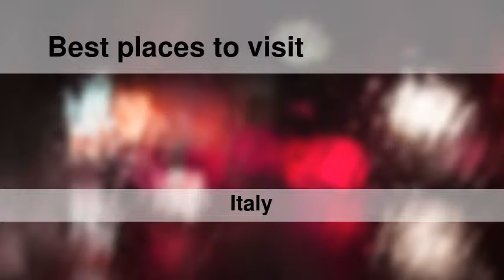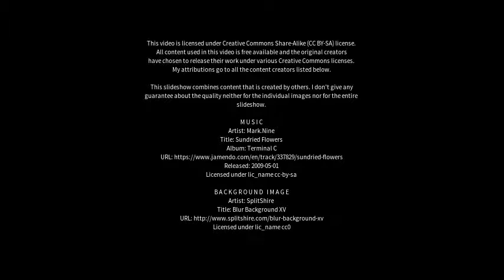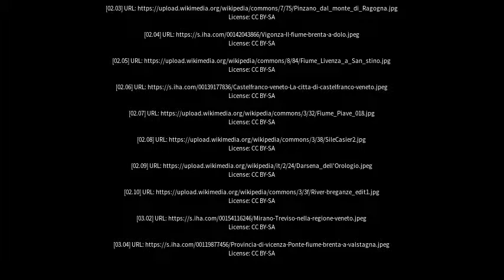Best places to visit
Best places to visit - Fiume Veneto (Italy) Best places to visit - Slideshows from all over the world - City trips, nature pictures, etc.